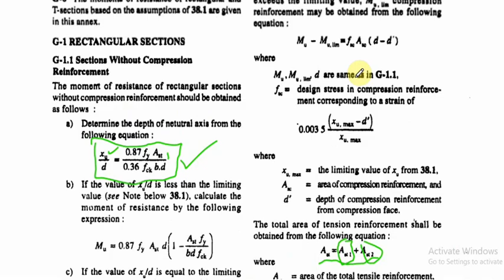Limit State Method | Doubly Reinforced Beam | Moment of Resistance | Analysis problem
This video explains how to find the moment capacity/MOR of doubly reinforced beam